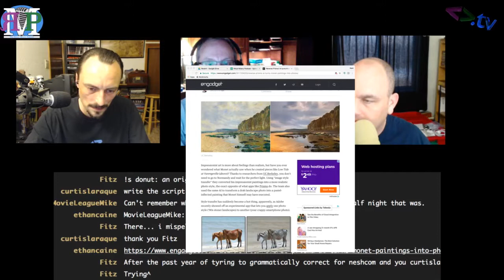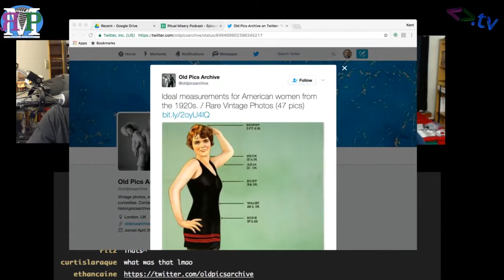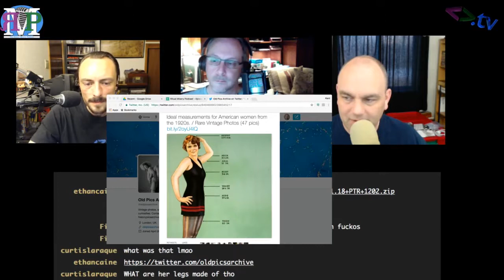ЯMP - Ep 122: Flesh Orb of Nothingness (w/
Amos turned 40...

and Richard Gunther and the Diamond Club helped us celebrate.

We debate the merits of Independence Day: Resurgence and Sausage Party
Comedy Central's Roast of Donald Trump from 2011 is interesting viewing in 2017
Apple device users need to update to iOS 10.3.1
We take a look at some important dates in Amos' life
TED Talks:
Helder Guimarães: A magical search for a coincidence
Laura Carstensen: Older people are happier
Friends of the show submitted videos wishing Amos a happy birthday
Amos is subjected to Hot Takes
Amos tells a story about a doughnut
Reverse Prisma' AI turns Monet paintings into photos
StarCraft: Brood War is free
Apple is building its own GPU for the iPhone and iPad
Ideal measurements for American women from the 1920s
Avocados?
Follow Richard Gunther on Twitter!
Thank you Sascienne for naming this episode!

Next week: Patrons' Choice!

Amos - @ethancaine

Kent - @rm_delnoche